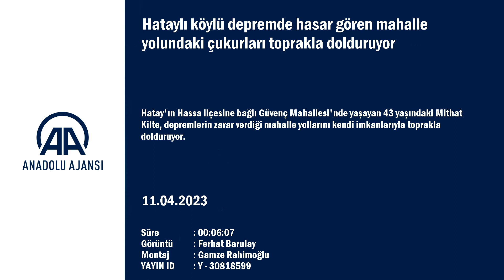Köylü depremde hasar gören mahalle yolundaki çukurları toprakla dolduruyor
Hatay'ın Hassa ilçesine bağlı Güvenç Mahallesi'nde yaşayan 43 yaşındaki Mithat Kilte, depremlerin zarar verdiği mahalle yollarını kendi imkanlarıyla toprakla dolduruyor.

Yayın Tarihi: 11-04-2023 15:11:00